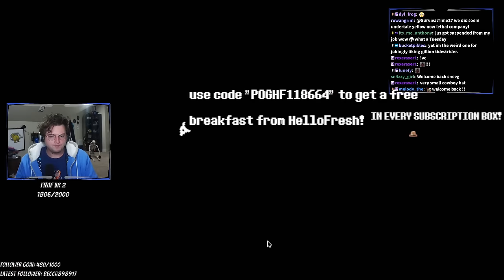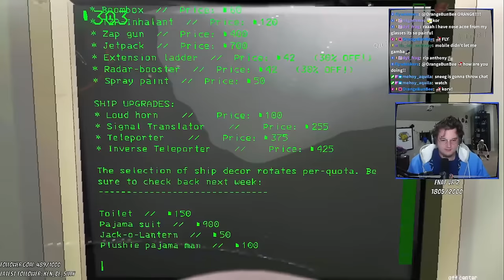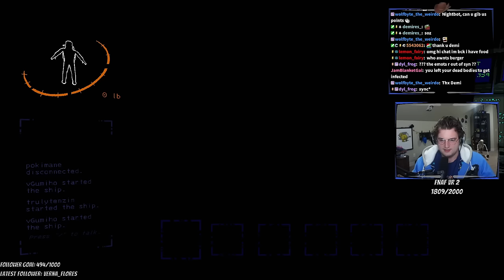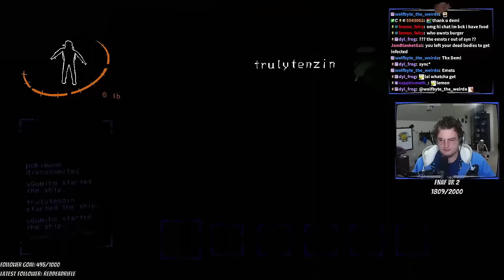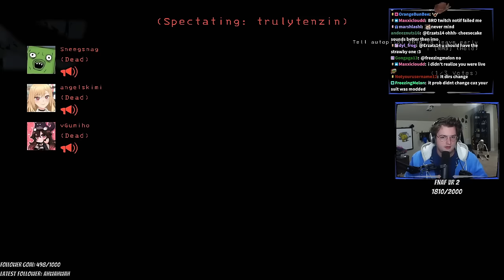Modded LETHAL was a MISTAKE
♤ COOL PEOPLE ♤